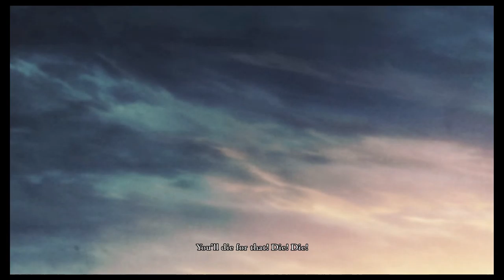Let's Play Fire Emblem Three Houses: Episode 1: A New Land. A New Story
We awaken